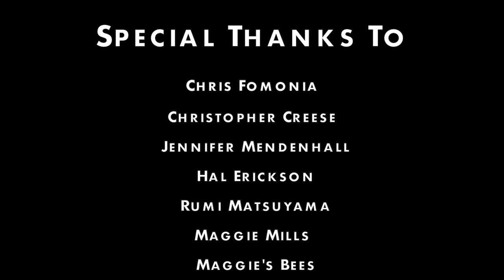Maryland Meadworks Kickstarter Trailer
Shot and directed this for Maryland Meadworks, a meadery in Hyattsville, MD, that helped them have a successful Kickstarter campaign.